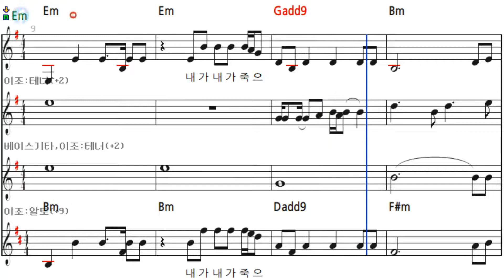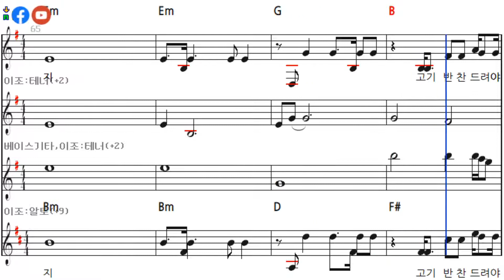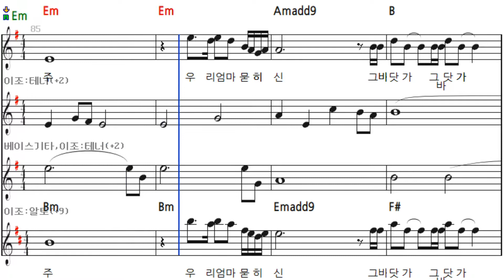내가내가죽으면 심진스님